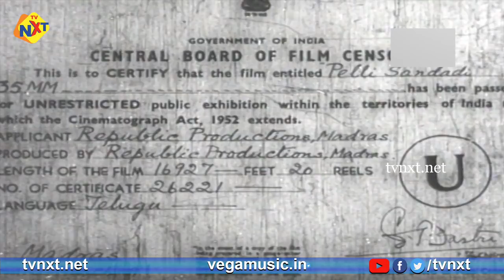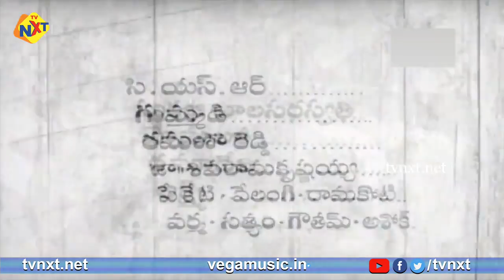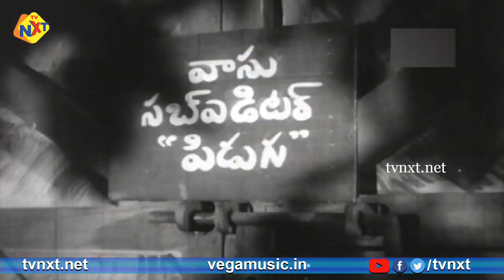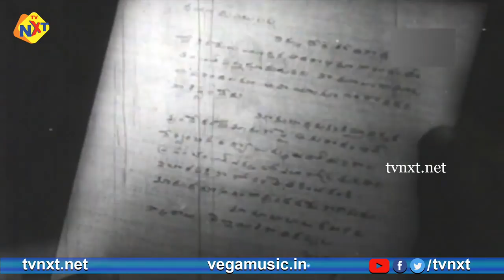Pelli Sandadi (1959) Telugu Full Movie | ANR | Anjali Devi | Saroja Devi | Gummadi | Chalam | Tvnxt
Watch & Enjoy Pelli Sandadi (1959) - పెళ్ళి సందడి From Film Pelli Sandadi - పెళ్ళి సందడి  Movie Starring Akkineni Nageswara Rao, Anjali Devi, Saroja Devi, Gummadi, Ramana Reddy, Hemalatha Among Others. Directed By D.Yoganand And Produced By Sitaram Music Composed By Ghantasala.